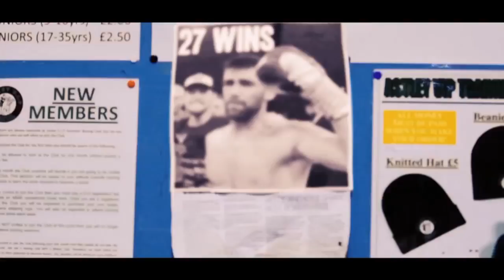Rocky Fielding looks to shock Canelo Alvarez & boxing world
Rocky Fielding fights Saul "Canelo" Alvarez on December 15th at Madison Square Garden. Fielding is the WBA Super Middleweight Champion from Liverpool, UK and is a heavy underdog to upset Alvarez.